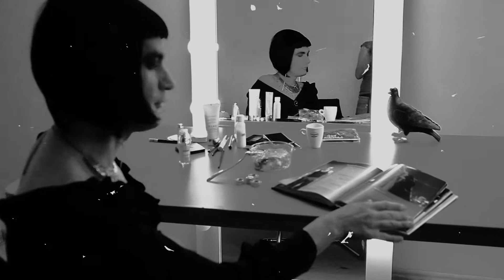NA ZDOROVIE. Behind The Scenes. Превью №3 (Robbie WIlliams)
Третье превью клипа NA ZDOROVIE. Behind The Scenes. 5 лет спустя.

Это был самый первый снятый нами эпизод для видео в 2017 году и единственный раз, когда к нам присоединился звёздный гость в лице Александра Гудкова.

Несмотря на сложность образа She's Madonna, он прекрасно с ним справился и отлично применил наши творческие идеи на себе: мы подготовили переводную татуировку, нашли парик в стиле Умы Турман, организовали мини-гримёрку, Александр принёс селёдку под шубой и т.д. Как нам кажется, получилось похоже на Робби и уж точно смешно для участников.

Благодарим Александра за доброжелательность к нашей любительской инициативе, которая стала сходу чуть профессиональнее!

Better Man

Robbie Williams Feelfine Stranger

2022